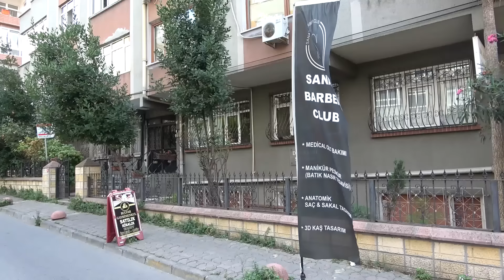ASMR Turkish Barber Face, Head and Body Massage 305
Traditional Turkish Barber Face Massage, Head Massage, Body Massage, Hand Massage, Eear Massage and Back Massage.

An incredible unintentional asmr massage experience for you.

Hey guys. Here is a new asmr massage video for you. In this video you will see Sanat Barbers Club performer Mr Ercan. He is a really great massager. Dedicated, well trained and know how to make a great experience for customer. I am totally stunned from his performance and i recommend this experience for all you guys. Thats a great, soft, sensitive massage experience you didnt see for a quite long time:) I hope that you guys would love it.

If you guys would like us to make more and good quality videos. We need your support. There are some ways to support which i will explain here

Here is the deal. We have partnership with Amazon so message us any product you wanna buy from there and we will give you our ref link. You wont give any commision but Amazon would pay us.

Sensual Massage Oil w/ Pure Lavender Oil - Relaxing Almond & Jojoba Oil - Women & Men – 100% Natural
Blue Stop Max Massage Gel for Body Aches,
Massage Oil for Women and Men - Vanilla Scented With Coconut & Jojoba Oils
Himani Navratna Oil With 9 Natural Ayurvedic Herbs Hair Tonic (Indian Barbers Choice)
Arko Clasic Cream (Traditional Turkish Brand)
Arko Shaving Set (A great kit for basic Turkish Shave and Massage)
Arko After Shave Cologne Pack
Reuzel Hair Tonic
Parachute Coconut Hair Oil (Indian Barbers Choice)
Argan Oil Hair Serum
Yovanpur Black Mask with Charcoal
Non Alcoholic Facial Tonic
Amazon Top Rated Products
Amazon Most Wished For Items
Amazon Top Gift Ideas
Amazon Hot New Releases
Amazon Best Selling Products
Amazon Editor's Picks
Aztec Secret Indian Healing Clay
Sea Mud Mask
Proraso After Shave Tonic
Brickell Men's After Shave
Proraso After Shave Balm

Merhaba arkadaşlar, yeni bir asmr masaj videosu ile karşınızdayız. Bu videoda sizlere Sanat Berber ve Ercan'ın kaliteli hizmetlerini sunuyoruz. Ercan gerçekten on numara 5 yıldız bir iş çıkartmış. Uzun süredir bu kadar işini bilerek ve üzerine düşerek yapan berber denk gelmiyordu. Gerçekten harika bir video oldu. Umarız sizler de beğenirsiniz.

Address/Adres:Kartaltepe Mah. Bahçesaray Sok. A Blok No:31/1 Bakırköy İstanbul Sanat Berber